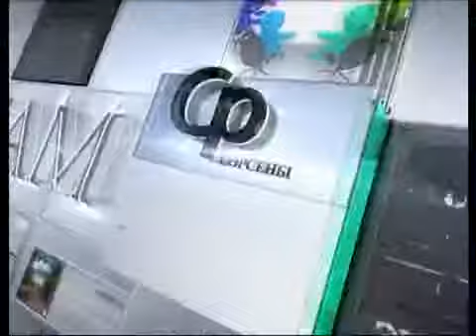Әлеумет ЛЮБОВЬ РУБЕЖАНСКАЯ, АЙМАН ТЕМИРХАНОВА 29 10 18